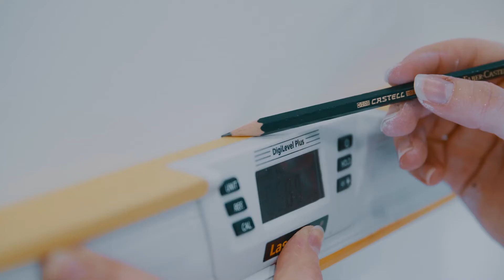Maler Nationalteam: Auswahlwettbewerb 2020 in Hamburg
Zum Auswahlwettbewerb waren vom 19. bis 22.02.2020 ins Schulungszentrum der MEGA eG in Hamburg neben Hauke Eder auch  Raphael Stöckl (20) aus Bayern, Vivien Deichmeier (25) aus Schleswig-Holstein, Mustafa Hamdo (24) aus Hamburg sowie Jessica Jörges (22) und Jacqueline Kuhn (22) aus Hessen gekommen, um aus ihrer Mitte den besten Maler oder die beste Maler*in Deutschlands zu ermitteln.

Der 22jährige Thüringer Hauke Eder wird im September 2021 mit seinem Trainer Matthias List ins österreichische Graz zu den EuroSkills reisen.
Ein kurzer Einblick in den Auswahlwettbewerb.